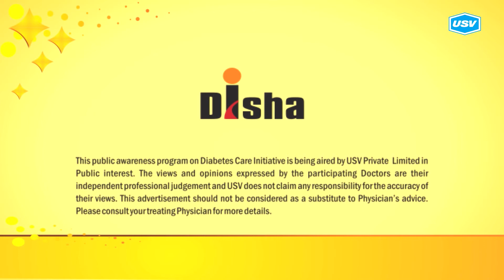Dr. Abhay Jain 2/5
Disha for Diabetes Awareness: Diabetes is one of the most Dangerous and rapidly growing diseases in India. Dr. Abhay Jain, leading Diabetologist explains more in this video. Please watch and share!